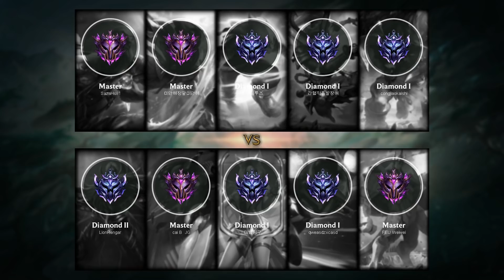Pyke Jungle vs Camille - KR Master Patch 9.10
Pyke Jungle played by 미안해정말미안해, KRMaster 66 LP.

- Runes: 00:18 (Predator)
- Damage dealt: 24:50
- Ability & Build: 24:39
- Skin: Sand Wraith Pyke